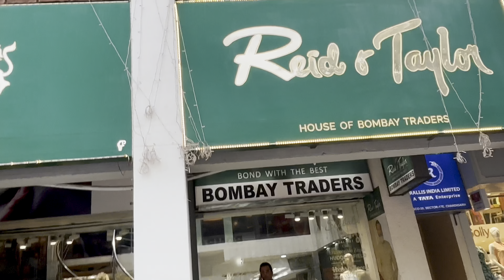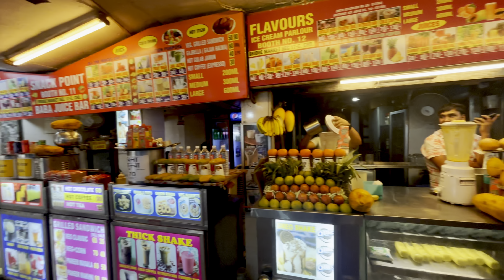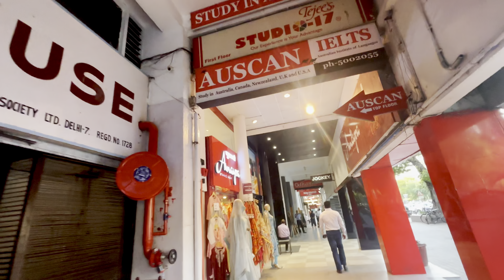Chandigarh 17 sector Market | shopping 🛍️ mall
Sector 17 Markeet  Chandigarh | all brands available | sector 17